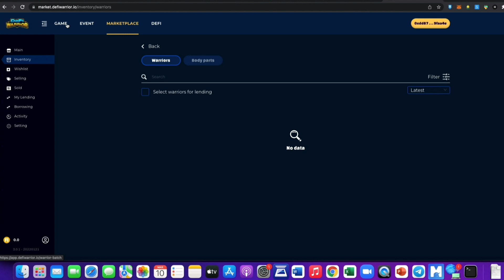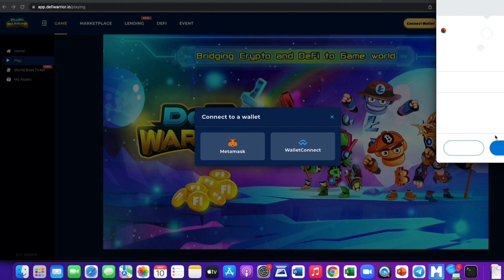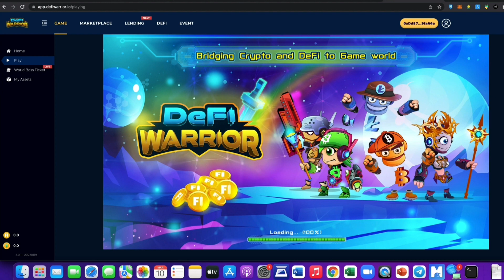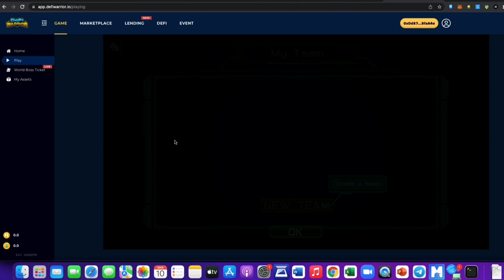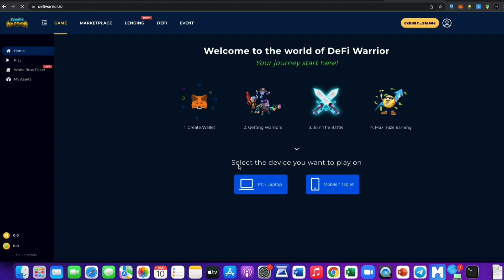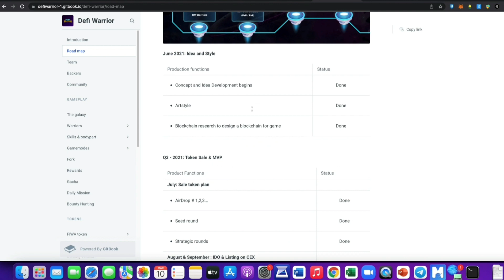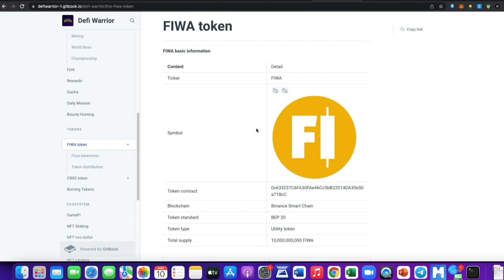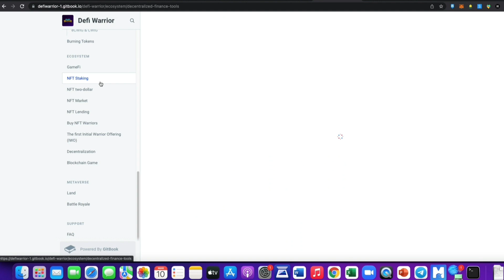DEFI WARRIOR NEW DOXXED PLAY TO EARN NFT GAME METAVERSE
TOURNAMENT 🔥

In this video, Danjo the Capital Master will talk about the all new nft game called Defi Warrior.